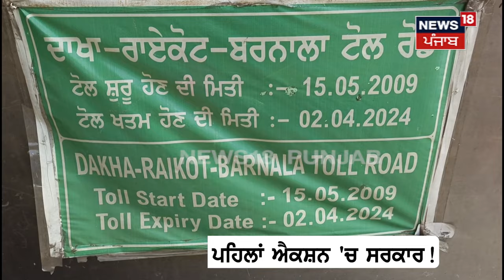Barnala News | ਟੈਕਸ ਤੋਂ ਮਿਲਿਆ ਛੁਟਕਾਰਾ ! ਬੰਦ ਕਰਵਾਇਆ ਇਕ ਹੋਰ ਟੋਲ ਪਲਾਜ਼ਾ ! | News18 Punjab